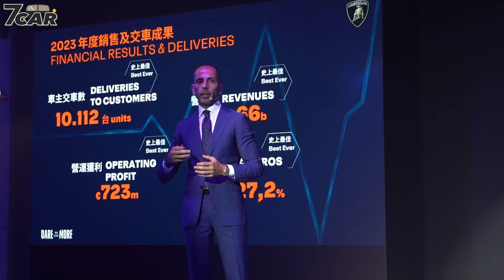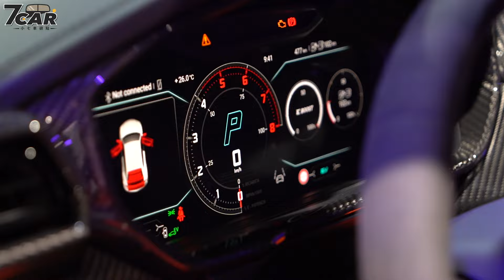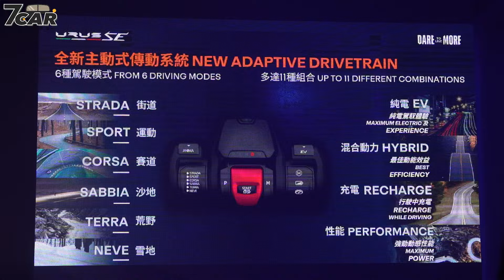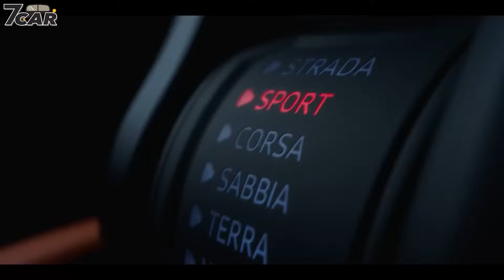【影音新聞】Lamborghini Urus SE｜品牌首台PHEV進台灣了！【7Car小七車觀點】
嘉鎷興業7/16選於臺北市信義區松山文創園區舉行「Lamborghini Urus SE 媒體發表會」，該車作為品牌 Direzione Cor Tauri 電氣化之路第二階段里程碑，採用插電式油電系統 (PHEV)，綜效輸出達到 800 匹，建議售價為新臺幣 1,298 萬元起。

台灣商用車專屬網站【商車王】